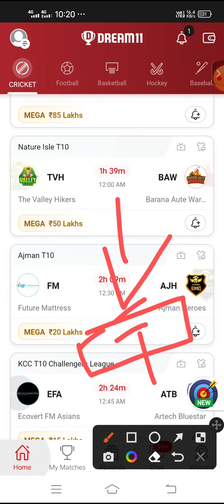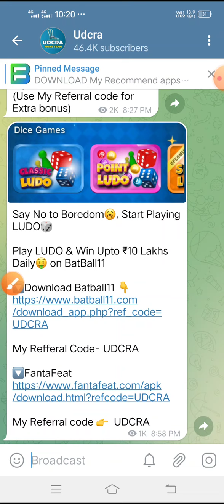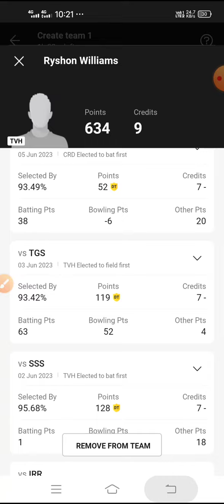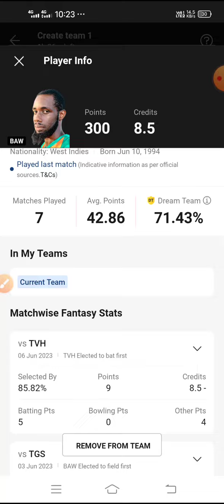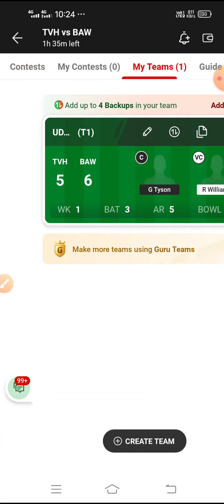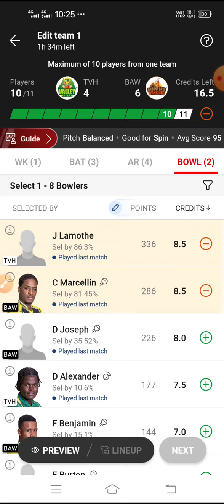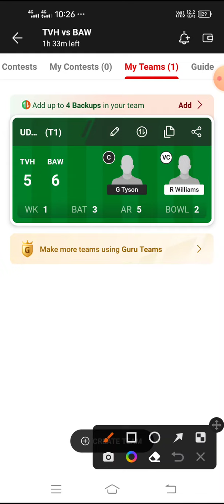TVH vs BAW Dream11 Team | TVH vs BAW Dream11 Prediction | TVH vs BAW Dream11, Nature ISLE T10 Match